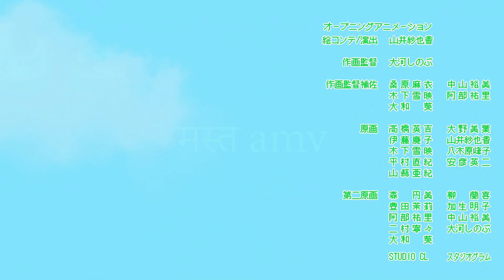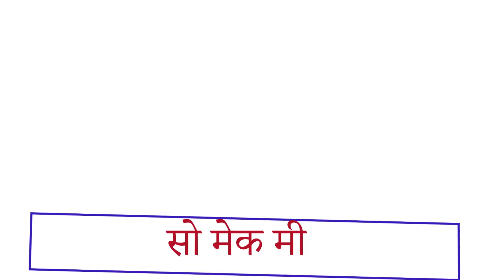Hindi song Kya Soorat Hai Hindi AMV edit romantic surat | anime explain hindi | whatsapp status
cartoon wala hindi

Song - Kya Soorat Hai (Bombay Vikings)